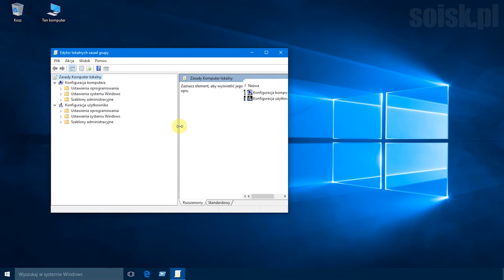Windows 10: Usuwanie polecenia Zamknij, Uruchom ponownie, Uśpienie i Hibernacja za pomocą GPO.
Krok 1: Uruchamiamy GPO (gpedit.msc)

Krok 2. Klikamy: Konfuguracja użytkownika - Szablony administracyjne - Menu Start i pasek zadań -Usuń polecenia Zamknij, Uruchom ponownie, Uśpienie i Hibernacja oraz wyłącz dostęp do nich

Krok 3: Ustawiamy na Włączone.